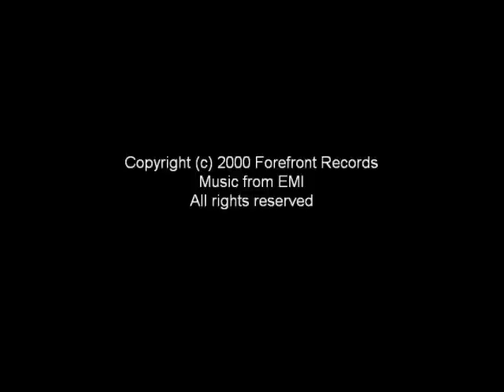Restore My Soul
The twelfth track off of Stacie Orrico's first album 'Genuine'.